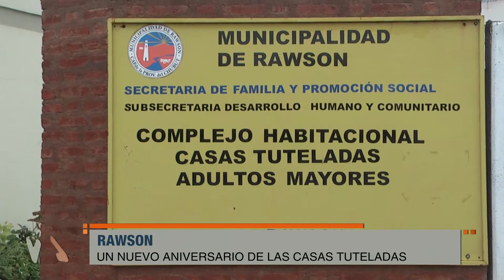Nuevo aniversario de las Casas Tuteladas de Rawson